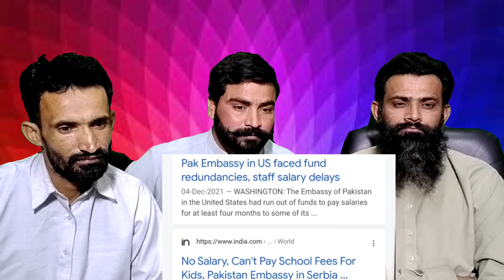The Bankrupt Pakistan | Goodbye Financial Sovereignty | IMF Autonomy Bill | Syed Muzammil Official